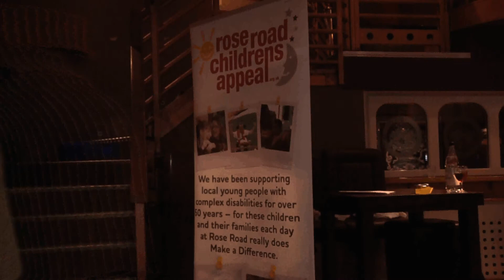Yellow Welly Events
A group of students under the guise of Yellow Welly Events run a fundraiser to raise money for Rose Roads Children Appeal.